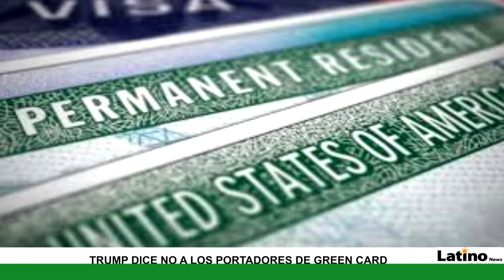NACIONALES Latino News 12 de Agosto 2020